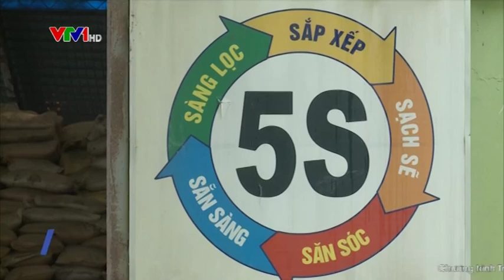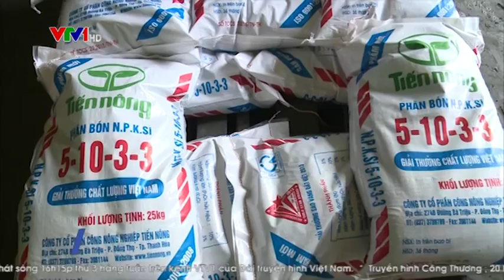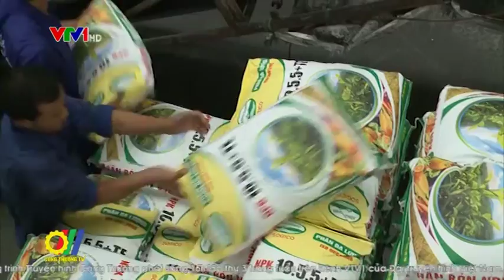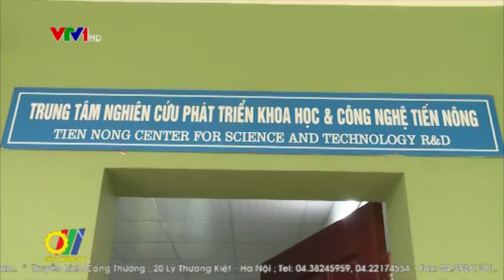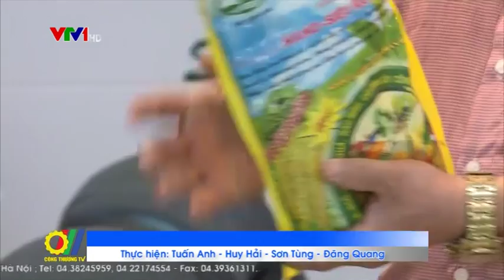Áp dụng công nghệ đáp ứng yêu cầu thị trường phân bón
Là quốc gia có nhiều tài nguyên thiên nhiên làm nguyên liệu cho sản xuất phân bón và với xu hướng thế giới đang phát triển một nền nông nghiệp xanh, nên ngành phân bón Việt Nam đang có nhiều cơ hội phát triển. Việc thực hiện đồng bộ nhiều giải pháp áp dụng khoa học công nghệ vào sản xuất đang được các cơ quan quản lý, doanh nghiệp quan tâm. Hoạt động này không những nâng cao năng lực cạnh tranh của doanh nghiệp sản xuất phân bón Việt Nam mà còn hướng tới xuất khẩu...